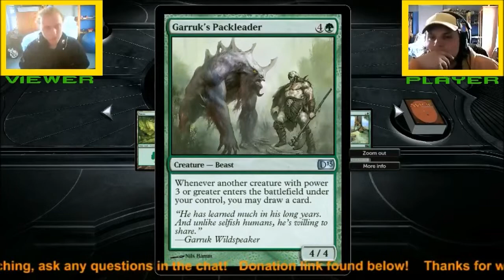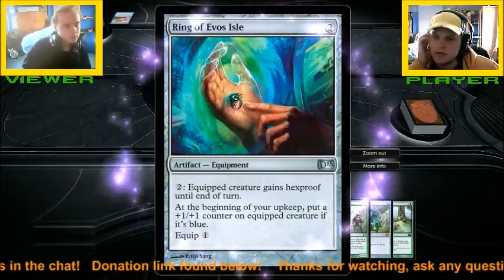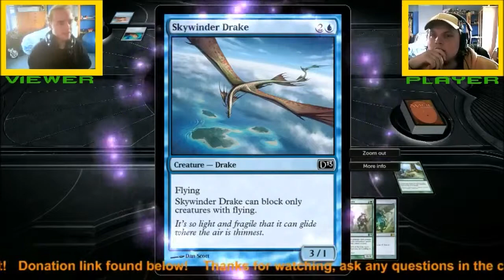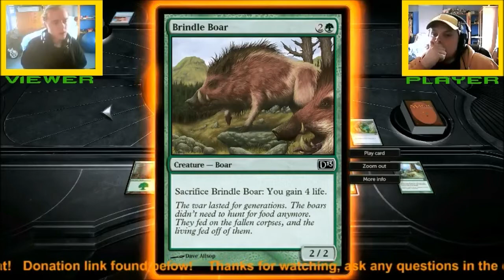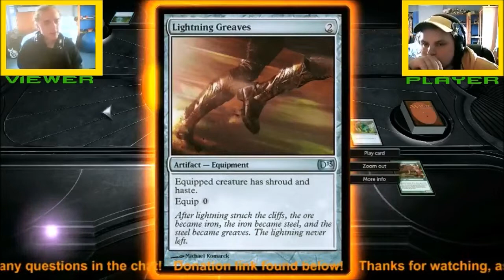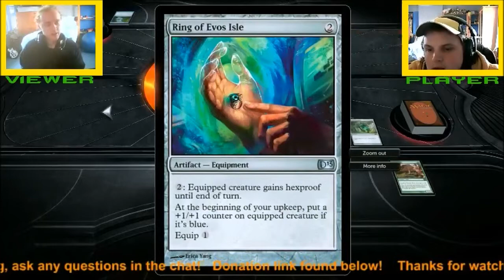| Magic: The Gathering (DotPW12) | Pt1: Learning the basics!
In this short series Eddiethed learns the basics from 'Ello Guv'ner!

The Gaming Octopus Crew!